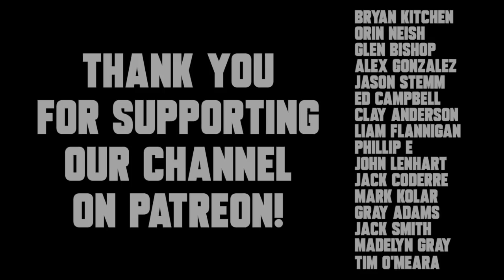Mike Trout Worth $430 Million?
Mike Trout just signed a new contract with the Los Angeles Angles. Is Is he worth $430 million?

Recommended Nutritional Products:

EAS 100% Pure Whey Protein Powder
Optimum Nutrition Micronized Creatine Monohydrate Powder

The Inner Game of Tennis: The Mental Side of Peak Performance
Peak: Secrets from the New Science of Expertise
Grit: The Power of Passion and Perseverance